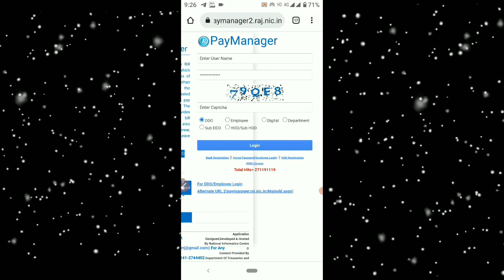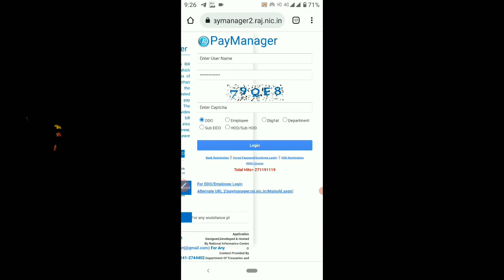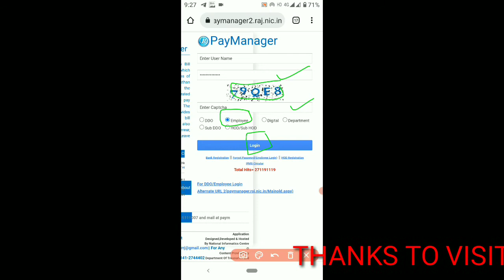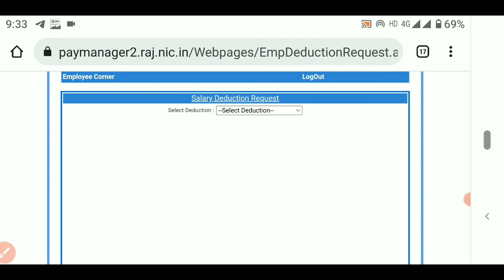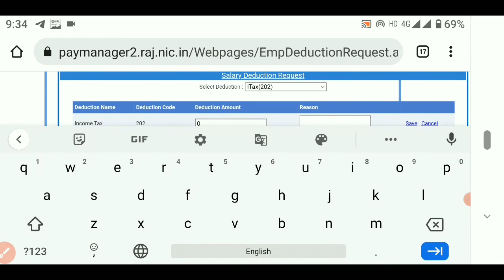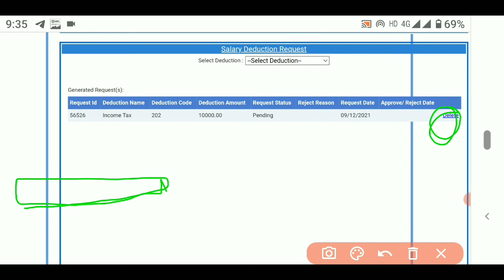paymanager update employee deduction request कार्मिक कटौतीयों की रिक्वेस्ट कैसे send करें।पेमेनेजर